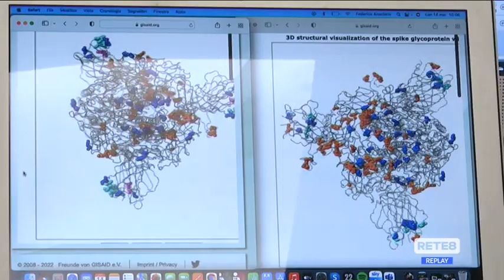Covid Abruzzo - I consigli anti- contagio dell’infettivologo Parruti